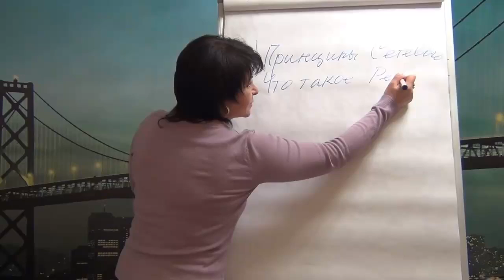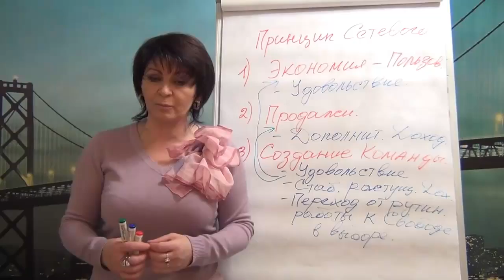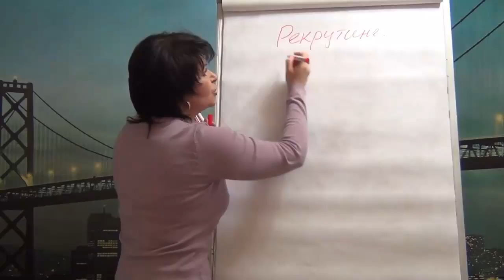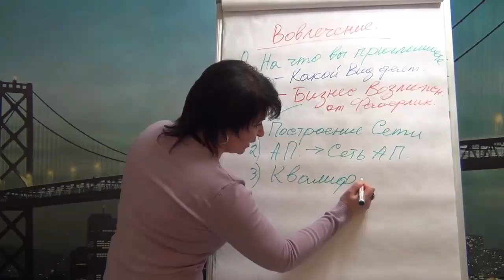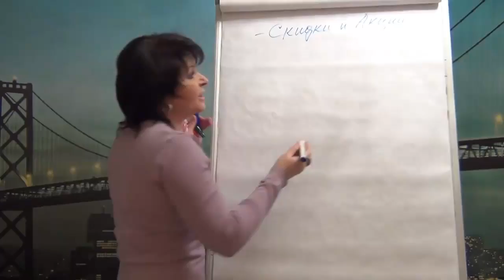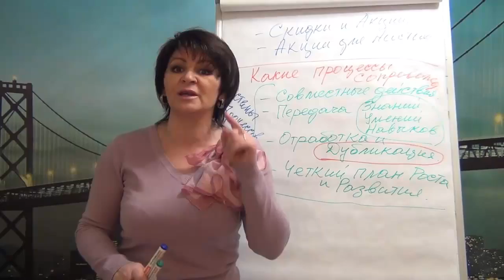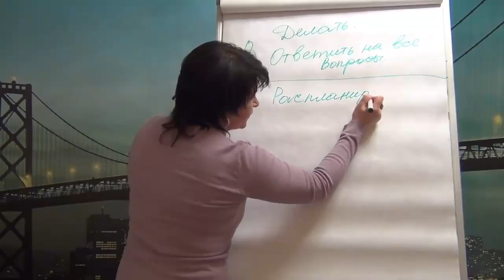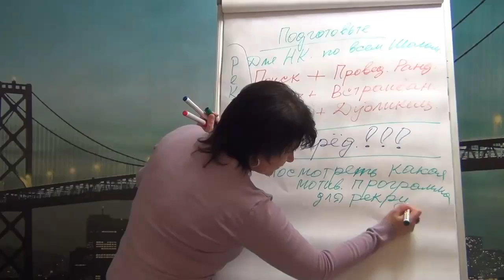(Фаберлик) Система Эффективного Рекрутинга | Каталог 4 "Приведи Друга" (Татьяна Курячая)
В этом Видео я рассказываю принципы рекрутинга, а так же подготавливаю всех к новой мотивационной программе Фаберлик "Приведи Друга" Каталог 4.

Немного про Автора:

Меня зовут Курячая Татьяна, я сертифицированный бизнес-тренер в Фаберлик. Получила сертификат на Школе Развития Человека в 2012 году.

Специально для консультантов объединенной компании Фаберлик, я создала уникальное Бесплатное Системное обучение, которое увеличит Вашу эффективность в МЛМ бизнесе в 10-ки раз

Смотри  Видео Фаберлик на моем канале Ютуб.